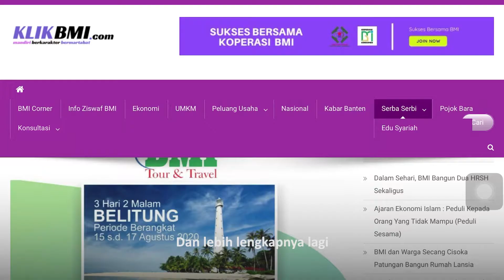KELILING DUNIA!! BARENG BMI TOUR AND TRAVEL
Melalui BMI Tour and Travel, Koperasi BMI kembali melaksanakan aktifitas untuk menghidupkan wilayah pariwisata. Aktivitas wisata harus kembali menggeliat di masa new normal pandemi Covid-19. Kendati wabah corona masih terjadi, roda perekonomian tetap harus bergerak, meski  tidak sekencang waktu normal. Dengan tetap mengedepankan protokol kesehatan aktifitas wisata sehat tetap dijalankan.

"AYO RENCANAKAN LIBURAN ANDA BERSAMA BMI  TOUR AND TRAVEL"